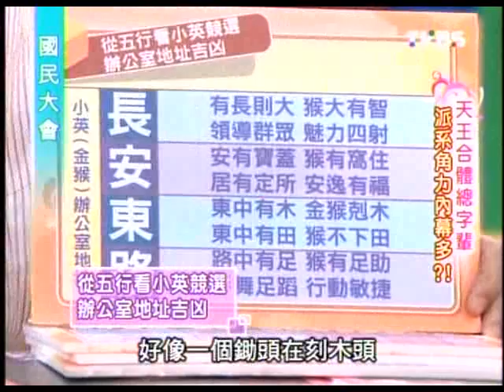20110628 國民大會 4 天王合體總字輩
2012年不是選誰作總統的問題，而是選擇一個要給人民什麼樣的經濟政策、產業政策、就業政策的政府！民進黨下一階段執政除強化台灣競爭力，也要發展在地經濟、把產業留在­­台灣，同時創造更多優質的工作機會，突破現在薪資停滯不前、甚至下降的經濟困境。

選一個能創造優質就業、保障勞工權益的政府

開放自由行的處理作業必須謹慎，避免不當人為操作造成剝削的情況發生。另外，必須特別注意對台灣治安造成的影響。

自由行上路，謹慎因應避免不當情況發生